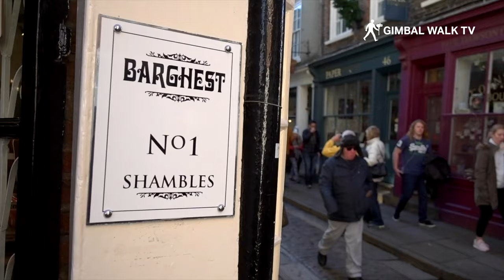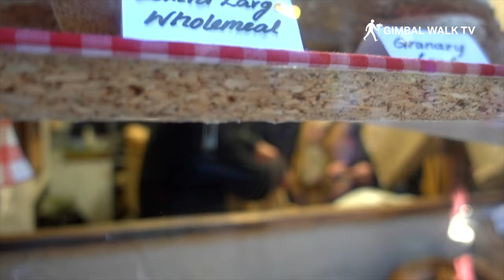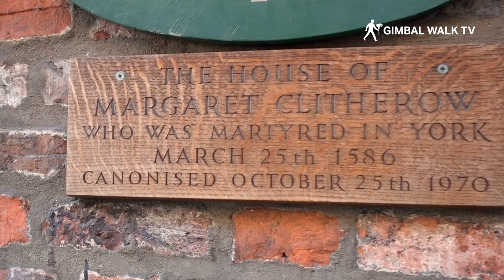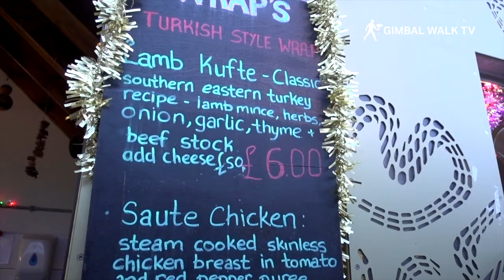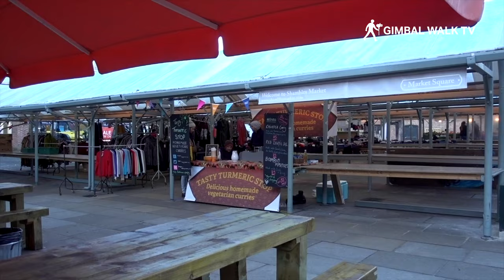YORK WALK | The Shambles in York City Centre, Yorkshire, England | 4k Walking Tour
A wander through the medieval streets of York as we explore The Shambles

A York Walk through The Shambles.
The Shambles is an old street in York, England, with amazing overhanging timber-framed buildings, some dating back as far as the 14th century. It was once known as The Great Flesh Shambles, probably from the Anglo-Saxon Fleshammels, the word for the shelves that butchers used to display their meat.

York Walk in Harry Potter.
If you're a Potterhead, there are many magical spots to experience Harry Potter in York that you can check out. Not only did J.K. Rowling use the medieval Shambles to concoct Diagon Alley in the books, but they also shot some scenes out of the movie here too.

'The Shambles' is sometimes used as a general term for the maze of twisting, narrow lanes which make York so charming. At its heart is the lane actually called the Shambles, arguably the best preserved medieval street in the world. It was mentioned in the Doomsday Book of William the Conqueror in 1086.

Originally a word for a slaughterhouse, shambles now usually means "one heck of a mess," as in "You were supposed to clean your room, but it's still a shambles!"

The Shambles is one of a number of locations, along with streets in Chepstow, Edinburgh, Exeter and London, for which claims have been made that it was the inspiration for Diagon Alley in the Harry Potter franchise. Since 2017 four wizard themed shops have opened in the street. However, the author, J.K. Rowling, has denied this and has stated that she had never been to the Shambles.

Among the structures of the Shambles is a shrine to Saint Margaret Clitherow, who was married to a butcher who owned and lived in a shop in the street. Her home is thought to have been No.10 Shambles, on the opposite side of the street to the shrine, which has a priest hole fireplace.
As with most buildings in the Shambles these are both listed buildings.

Although the butchers have now vanished, a number of the shops on the street still have meat-hooks hanging outside and, below them, shelves on which meat was displayed.

The shops currently include a mix of restaurants and shops as well as a bookshop and a bakery. Five "snickelways" lead off the Shambles.

Shambles Market operates daily and is situated between The Shambles and Parliament Street. The market was previously known as Newgate Market after the street on which it is located, but was renamed in 2015.

The links below contain Amazon affiliate links, which means that if you click on one of the product links, I'll receive a small commission from your purchases which goes towards producing these videos. Thank you for your support of what I do!

►  THE VIDEO GEAR I USED TO MAKE THIS VIDEO
My Main Camera
Zhiyun Crane Gimbal
GoPro Hero 8 Camera
Sony RX100 Vii Camera
DJI Mavic Drone
Macbook Pro for editing
Samsung Ultrawide Monitor
Sandisk External SSD Hard Drive
Sandisk Micro SD Cards
Main Backpack

York Walk along The Shambles in York City Centre is a 4k walk video by Gimbal Walk TV